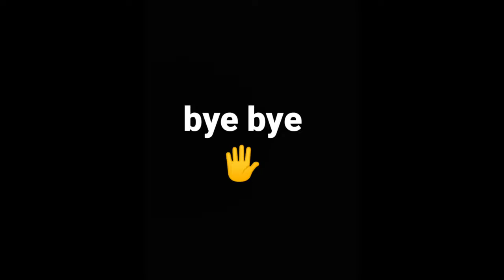गावतल्या मुलांची दहिहंडी फोडायची प्रैक्टिस 🥰🥰 मोनुची सिंका देहुन लागली वाट 😂😂 / kavita Patil vlogs